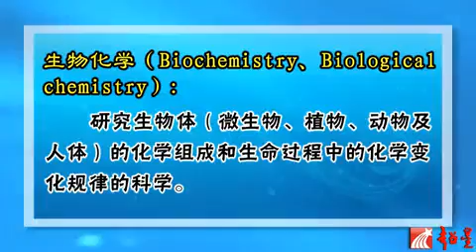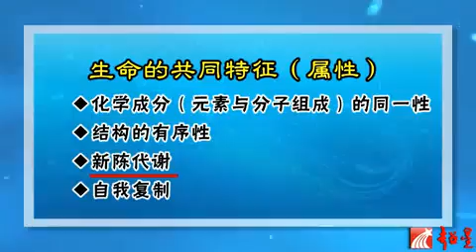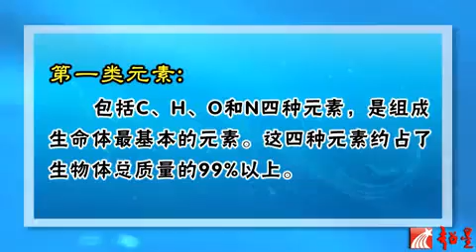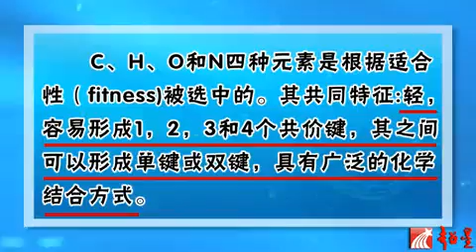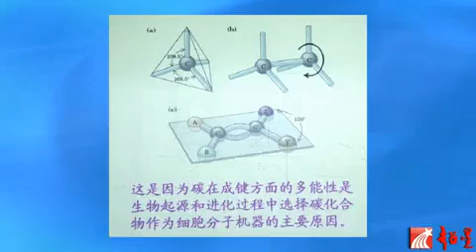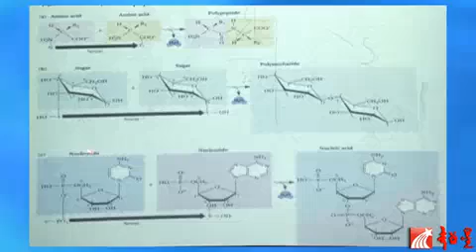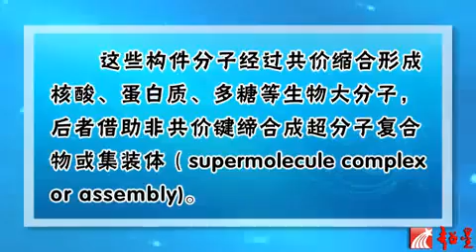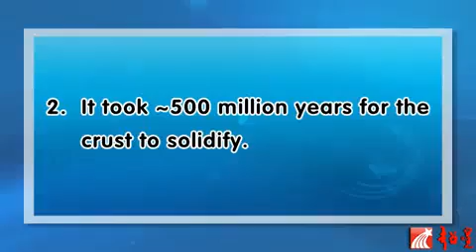绪论（一）-生物化学与分子生物学视频教程 全145讲 华中科技大学杨广笑主讲